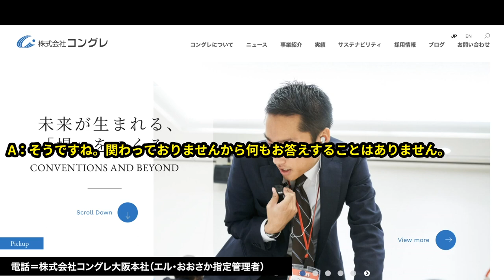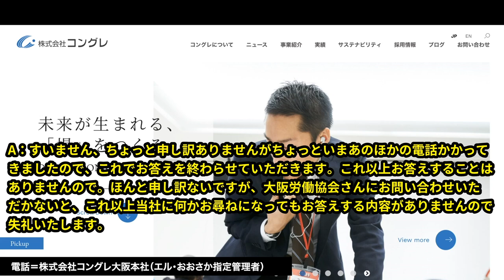「表現の不自由展かんさい」のエル・おおさか施設利用許可取り消しに関する株式会社コングレ（指定管理者）の見解。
電話口担当者は名乗らず。

関連動画
NoHateTV Vol.126 - 表現の不自由2021